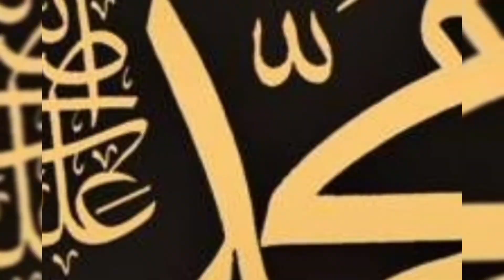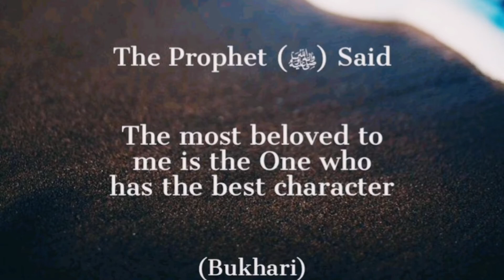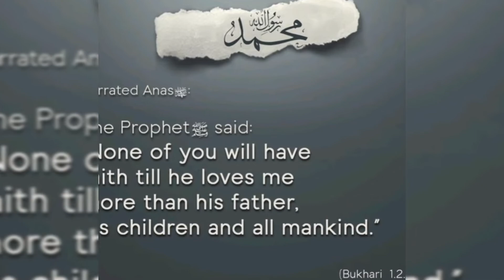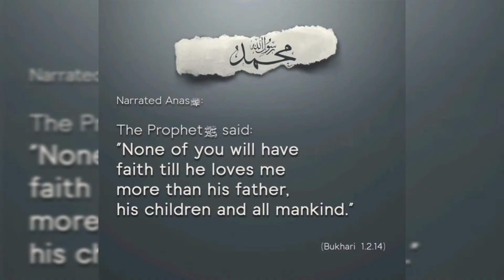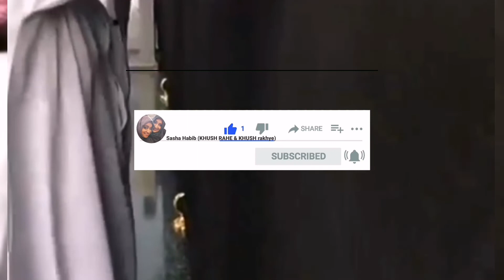JUMMAY KA DIN AAYA | NEW KALAAM 2022 | Covered by Sasha Habib.